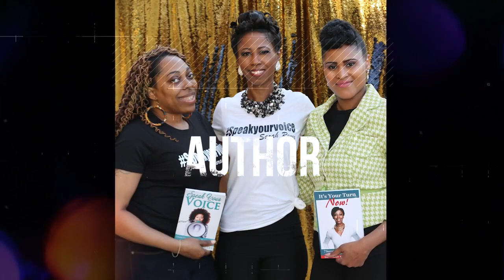The Power of Worthiness: Unlocking Your True Potential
Dr. Sarah Renee Langley dives deep into the concept of self-worth, revealing its transformative power in our lives. Ever wondered how your perception of worthiness impacts your goals and desires? This video will guide you through understanding your worth, redefining your beliefs, and implementing practical steps to harness the power of feeling worthy. Dive into Dr. S Langley's unique D.A.P method to boost your worthiness and change your life. If you've ever felt you're not worthy of success, happiness, or love, this is a must-watch for you!

Book Dr. Langley for your next conference or event!